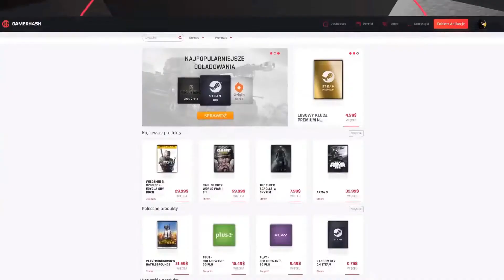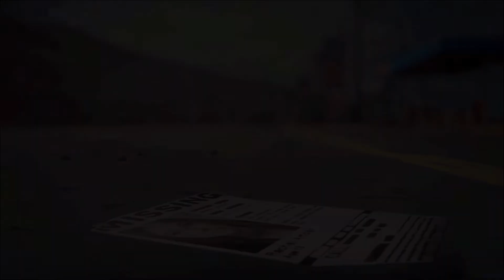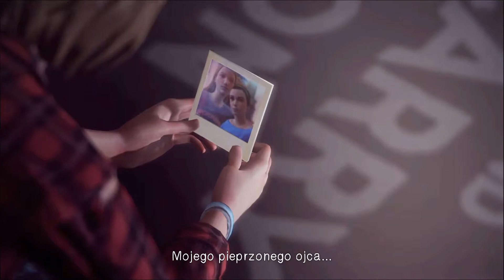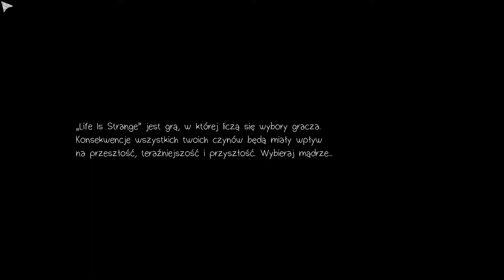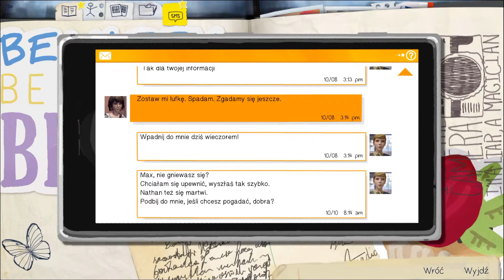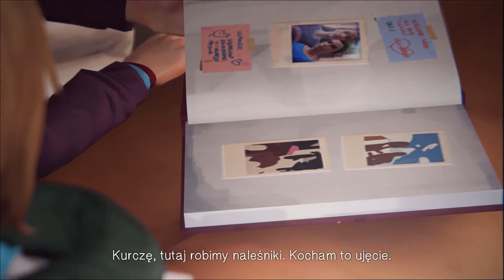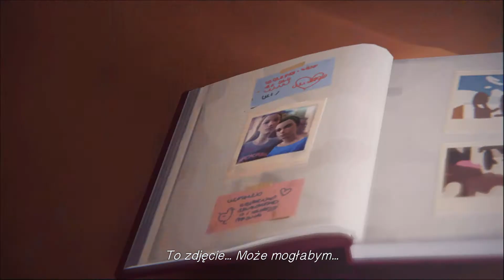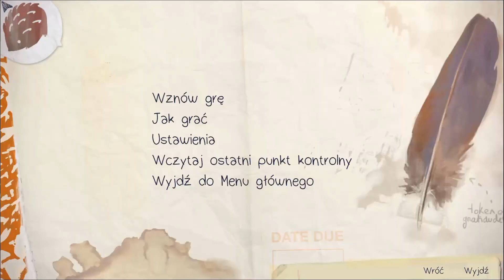Life is Strange | Chloe... | #13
Siemka!

W dzisiejszym odcinku widzimy się w grze "Life is Strange" i kontynuujemy naszą historie